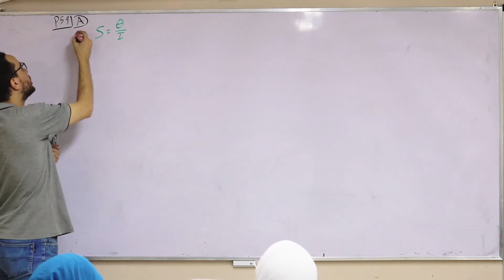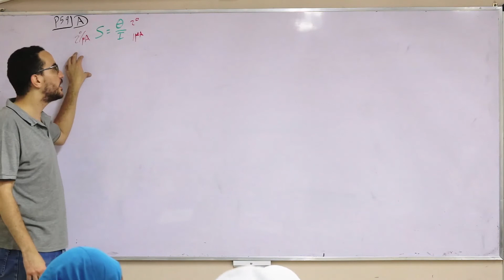cw P59 A